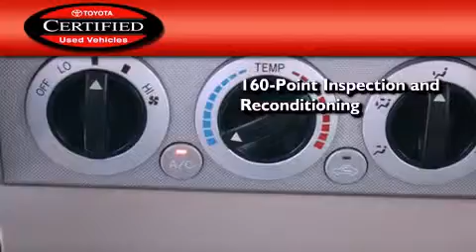2007 Toyota Tacoma Puyallup WA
Year : 2007

 Make : Toyota

 Model : Tacoma

 Engine : 4.0L V6

 Trans . : Automatic

 Exterior : Red

 Miles : 53,153

 Interior : Beige

 Stock : 30023F

 2001 N Meridian

 2007 Toyota Tacoma Puyallup WA